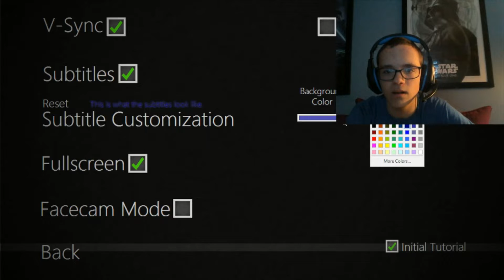Night 1 | Treasure Island Part 1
From a burger restaurant joint to an abandoned island!

I had chills and thrills playing this game so far that this only the beginning of my struggles against Mickey Mouse! I hope your happy, Brayden!